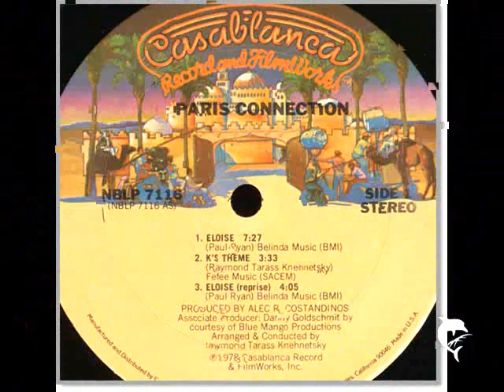PARIS CONNECTION - ELOISE - FULL LENGTH VERSION -1978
ELOISE + K'S THEME + ELOISE REPRISE.